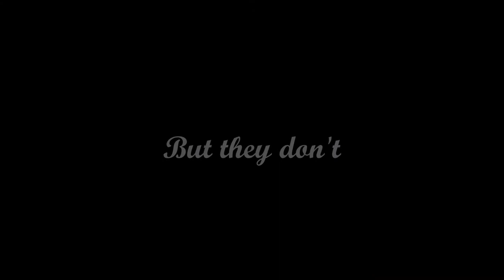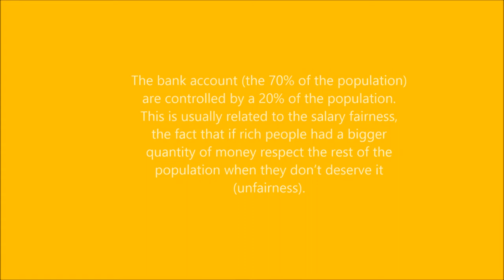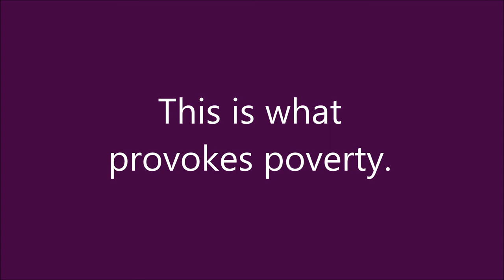Impact of Globalisation on poverty - By Marta Fernández Argota 9ºA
This video is about facts on economical inequality, globalisation and poverty all around the world. The video shows some pictures and texts that will help you understand the topic and the idea that wants to be transmited.